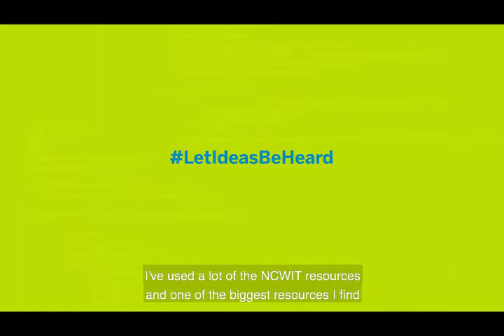Shalini Kesar - Encouraging Girls' Interest in Computing (2019 NCWIT Summit)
In this video, she explains why the NCWIT resource, Top 10 Ways Families Can Encourage Girls' Interest in Computing, has been so useful in her efforts to educate high school women in her rural region about the opportunities available to them in computing.

During the 2019 NCWIT Summit we sat down with several plenary speakers, workshop presenters, and other change leaders from the NCWIT community to discuss their perspectives on valuing diversity, changing systems (as opposed to “fixing” underrepresented individuals), recognizing bias, and more. The end result was a series of short videos that not only captures what drives these change leaders in their inclusion efforts, but also highlights research-based recommendations from the vast collection of NCWIT resources available